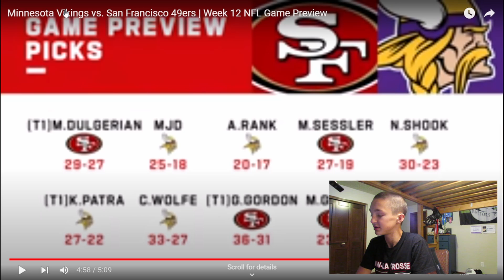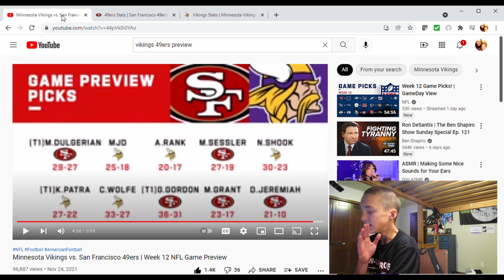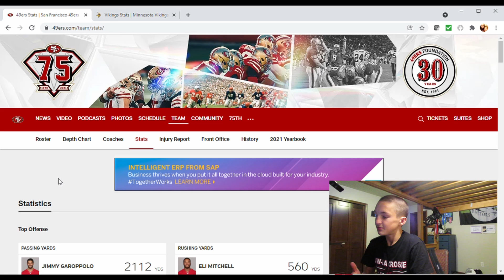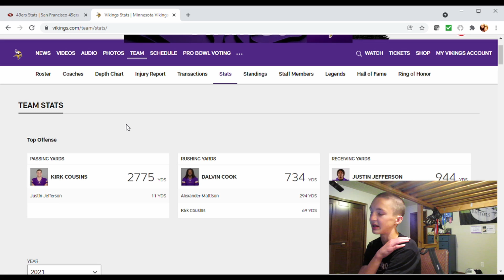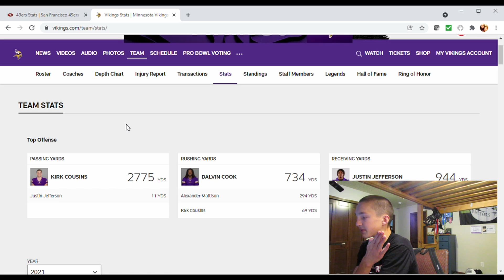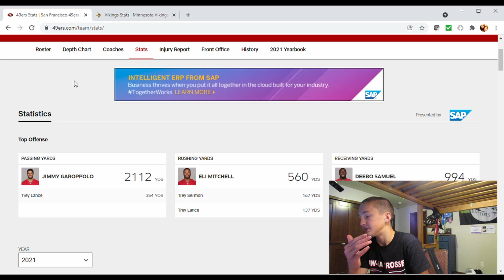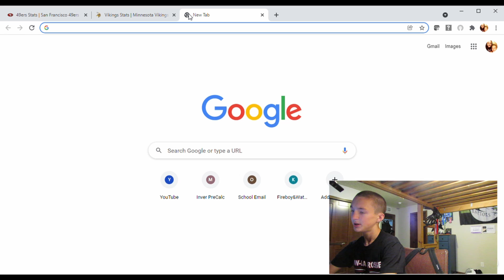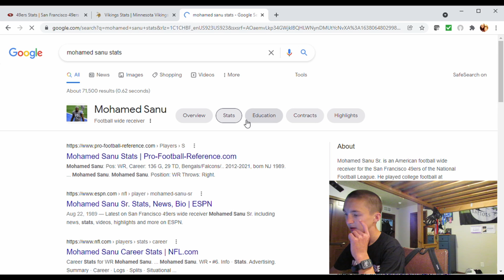Preview of Week 12's Vikings vs. 49ers | The Vikings (and extras) with John Gramer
In this episode of TVae with John Gramer; I give you my preview of weeks 12's Vikings vs. 49ers. I watch the NFL's: "MN Vikings vs. SF 49ers | Game Preview," I take a look at both teams' stats, then I give you my keys for the Vikings to beat the 49ers.

Shoutout to my friends at: The Crunch Fam & The L.I.V. Sisters!